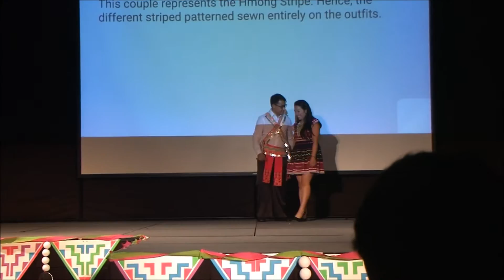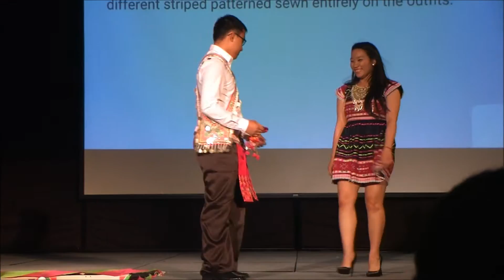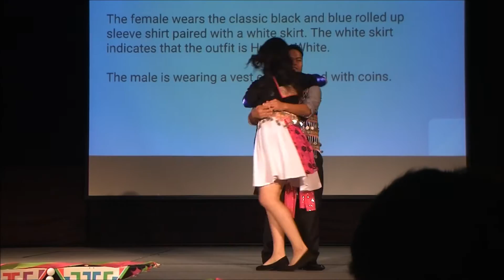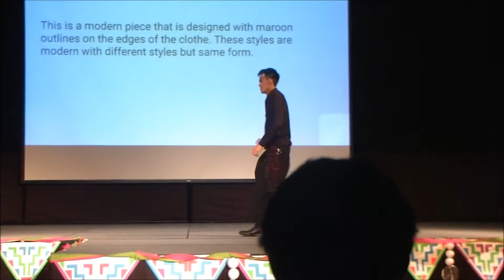SCSU Hmong Night '16 - Fashion Show